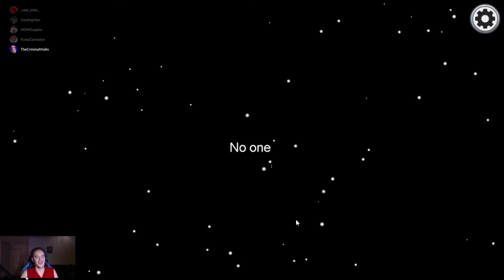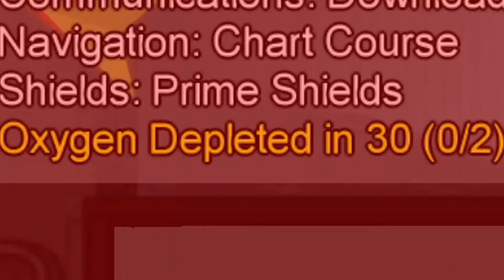Among Us But Everyone Is Leaving One By One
I hope you enjoy! Description is below!
Help the channel, quality & content expand and grow by contributing via getting some RAD swag from my RedBubble Shop!

Hey! It's that important info stuff!

Oh hey, sick! You made it to the actual description! You rad creature you! That's right! We play more Among Us in this video, but every game another person leaves! What's it like trying to play 1v6, then 1v5 and eventually, 1v4 in Among Us, with one of the group being a noob at the game? Well, this video will give you a decent idea!

And as always, stay safe, stay fluffy, have a great day & night wherever you are and... CHECK YA LATER, MATER! STAY EPIC!